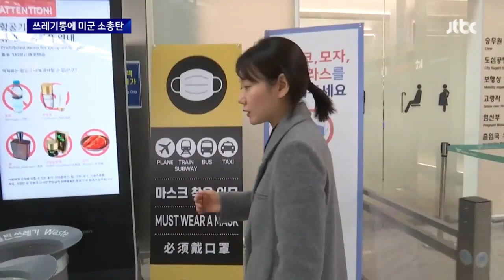이번엔 공항 출국장…쓰레기통에서 '미군 소총탄' 발견 / JTBC 뉴스룸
최근 있어선 안 되는 곳에서 실탄이 잇따라 발견돼 논란입니다. 지난주엔 여객기 안에서, 어제(16일)는 공항 출국장에서 탄알이 나왔습니다.